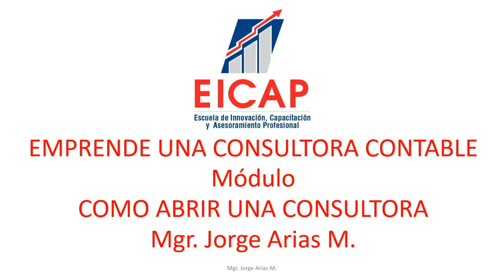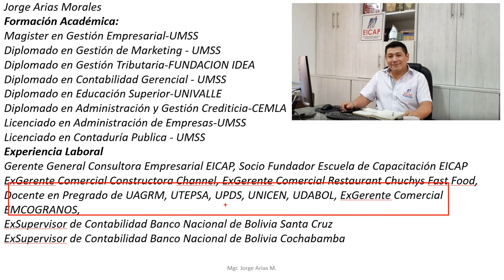Presentación para Emprender tu Consultora Contable.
Te enseñamos a tener tu consultora contable, elaborar la Contabilidad de empresas, estados financieros y el asesoramiento empresarial. Incluye el Sistema Contable EICAP compatible con el SIAT y lectura de código QR para facturas.
Necesitarás computadora con Sistema Operativo Windows 8 como mínimo. Tenemos nuestra propia plataforma de cursos virtuales.